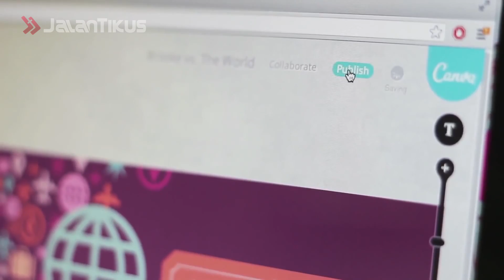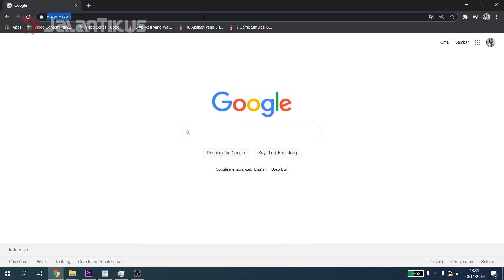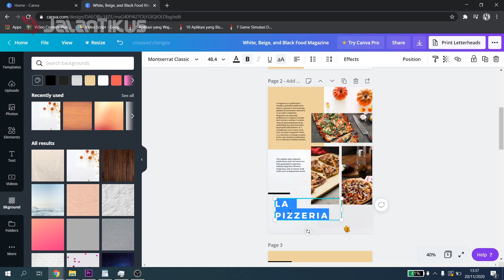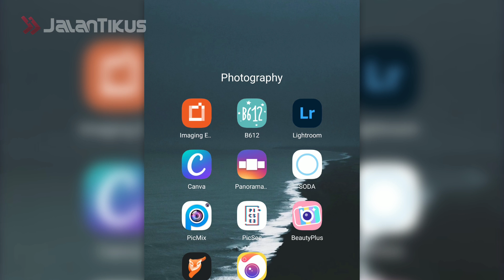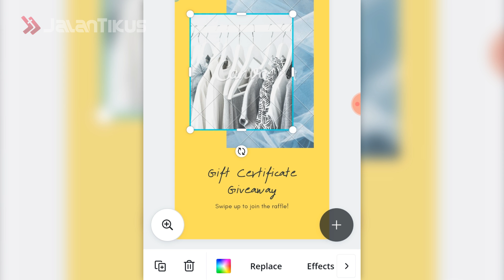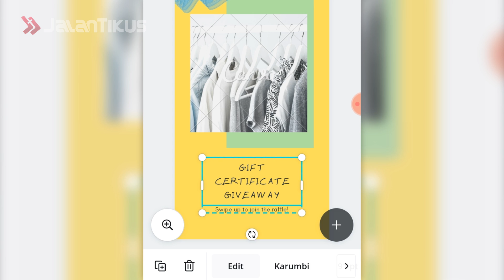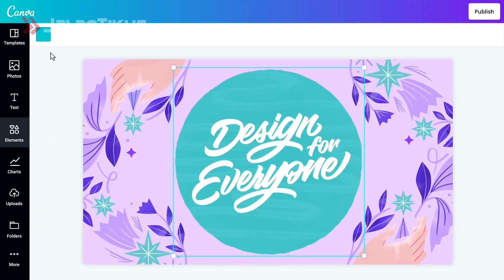Cara Menggunakan Canva di Android dan Web, Terlengkap dan Mudah!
Bingung cara menggunakan Canva untuk beragam desain mulai dari poster, menu, dan CV layaknya pakai software dari Adobe, seperti software Adobe Photoshop dan Illustrator?

Bukan hanya aplikasi dari Adobe saja yang bisa untuk mendesain, loh, geng. Ada juga situs dan aplikasi yang dikenal sebagai Canva yang bisa kamu gunakan dan lebih mudah juga pakainya!

Mau buat poster? Logo? Banner? atau bahan presentasi? Bisa kamu buat dengan mudah di Canva. Kamu nggak perlu jago dalam menggunakan tools desain, apalagi harus download aplikasi pembuat logo, geng

Aplikasi Canva ini juga memiliki dua versi loh, yaitu versi mobile dan versi desktop atau PC. Nah, kali ini JalanTikus akan membahas cara menggunakan Canva online atau Canva web dan cara menggunakan Canva di Android!

200+ Caption Instagram Keren & Kekinian 2020, Auto Banyak Likes!

Cara Top Up Saldo OVO Kamu Terbaru 2020, Praktis & Anti Ribet!

7 Film Indonesia Terkenal yang Banyak Dibenci Orang, Overrated Semua?

10 Film Action Terbaru dan Terbaik di Tahun 2020, Penuh Aksi Gila!